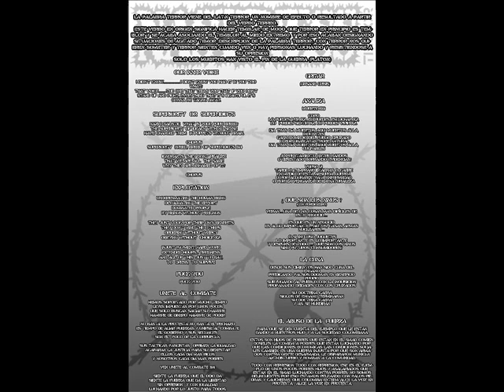Nastiness - Terror (Full Album)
Colombian Grind Crust.

Artista: Nastiness
Álbum: Terror
Año: 2013

Tracklist:

01 Our Inner Voice
02 Superiority Or Super-Idiots
03 Explotation
04 Fuck You
05 ¿Que Son Los Niños?
06 Únete Al Combate
07 Gritar (Unsane Crisis)
08 Analiza
09 La Cuna
10 El Abuso De La Fuerza